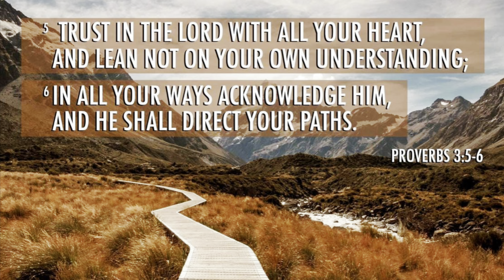Rapala Tiny UL Pop Part 2 - Ultralight Topwater Popper - Frog Pattern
Had some topwater fun at my buddies pond the other night! Also had a cool cropduster flying over a few times..this tiny UL Pop by Rapala work great when times get tough, to put some fish in the boat!